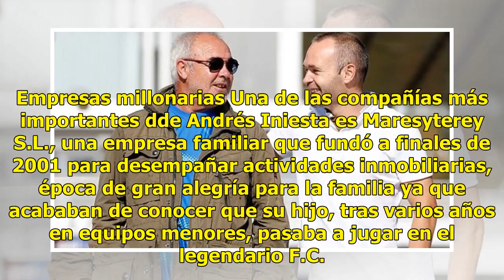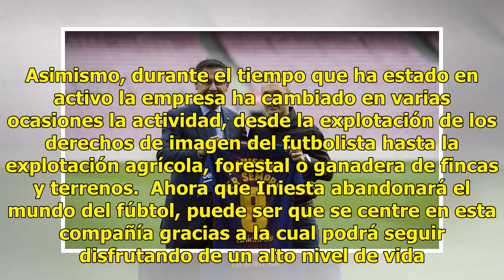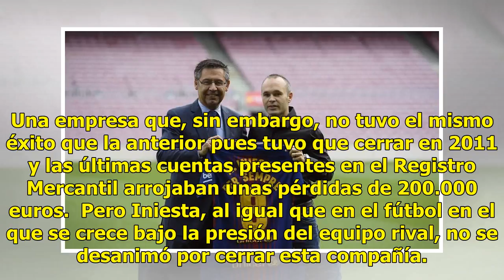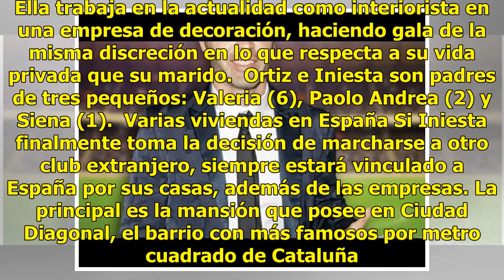Andrés Iniesta, la historia de un hombre exitoso en el fútbol y en las empresas